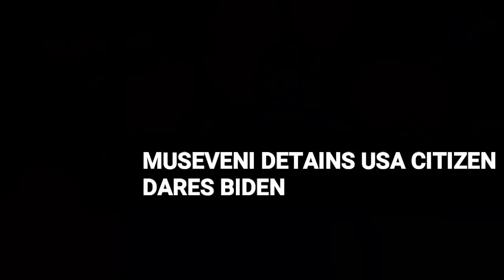Breaking! Museveni Pays Back At USA Joe Biden By Detaining American Citizen Indefinitely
Breaking!  Museveni Dares USA Joe Biden By Detaining American Citizen Indefinitely

An American citizen has been arrested in Uganda on suspicion of subversion against the government, police said.

Guy Smith was arrested by a specialist security team in the western town of Fort Portal on Sunday for "alleged involvement in anti-government subversive activities", and is being held in Kampala, police said in a statement Monday.

"In this very specific case of Mr Guy Smith, he was being investigated by the special investigation division. We have a task team that is actively investigating all cases that are related to subversive behaviour, conduct, activities.

It is in the course of the investigations that they found it was important to have Guy Smith record a statement." says Fred Enanga, Ugandan police spokesperson.

"This statement was recorded yesterday and we have been in touch with the US embassy here in Uganda. This morning we had the consular service visit him and they're engaging him."

"He was actually picked up by the task team, that was on Sunday, on the 21st. And of course that was a weekend, so we are looking at the 48 hours, which will end today."

Smith's wife Sharon Tusiime told AFP that the 63-year-old retired builder, who is originally from Kentucky and has lived in Uganda for more than 20 years, was taken from their home in the early hours of Sunday.

She said that neighbours described seeing armed men in plain clothes take her husband away in a vehicle known in Uganda as a "drone" - a van with blacked out windows and no number plate.

These vehicles have become notorious for use by security forces to abduct opposition activists following a disputed January 2021 election, with multiple cases documented by Human Rights Watch.

"The recent spate of enforced disappearances has only compounded the intense climate of fear in Uganda following the recent violent national elections," Oryem Nyeko, Africa researcher at Human Rights Watch, said in a statement earlier this month.

The opposition National Unity Platform alleges that hundreds of its supporters have been rounded up by security forces, with many dumped in remote locations days or weeks later after having been burned, electrocuted and their fingernails plucked out.

President Yoweri Museveni has admitted citizens have been rounded up for allegedly plotting against the state, and are being held by the military and other security agencies.

According to Tusiime, 28, her husband was not involved in politics and spent his days "walking and watching the news" when he was not caring for their two children, aged 11 and six.

"I have no idea why they've taken him... we just want to know what's happening and we want him released."

She said her husband had recently had eye surgery, and was still wearing a surgical dressing, and that a friend had not been allowed to give him medicine he needs for his eye as well as heart and hypertension issues.

In a statement, the US State Department acknowledged that it had seen reports of a US citizen detained in Uganda and said it stood ready to provide consular support.